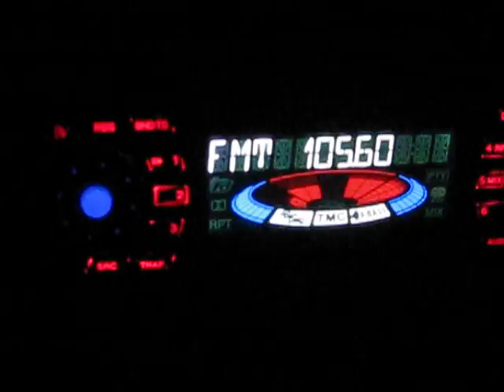Помпена станция Орлето/147 м н.в./MVI 29241